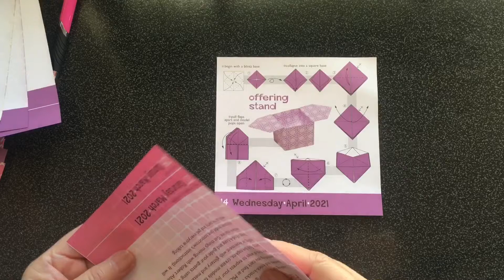Tutorial ke 890 - origami offering stand origami day by day 14 april 2022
Tutorial origami offering stand origami day by day 14 april 2022

When you are feeling upset just take one paper, do origami

Play with it

You will forget about your feeling for s while